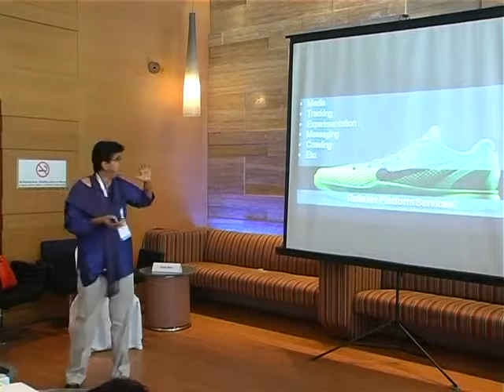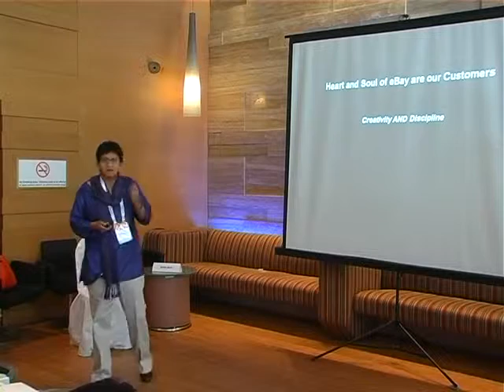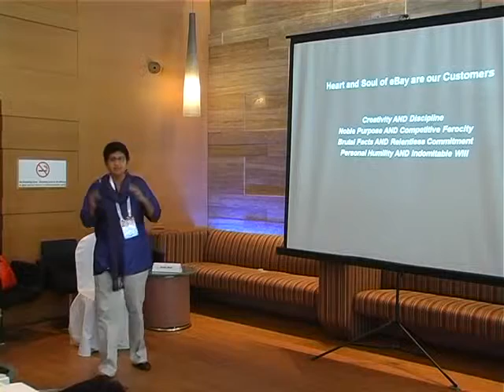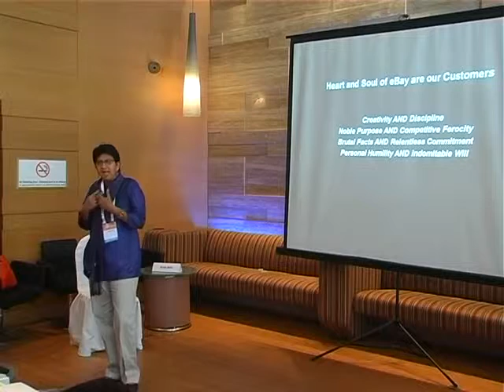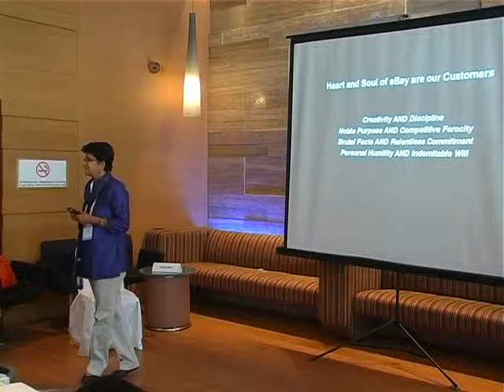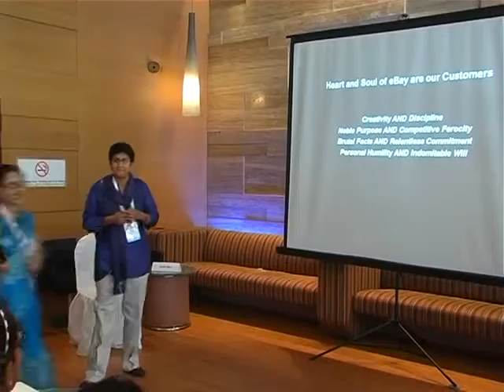GHCI 2014 21st November Tech Connect Sunita Mani